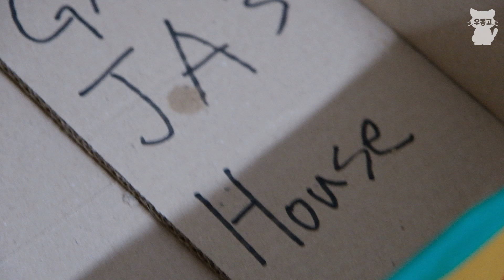택배 박스로 캣타워를 만들었다.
길고양이, 길냥이가 아닌
우리 모두의 동네 고양이 이야기